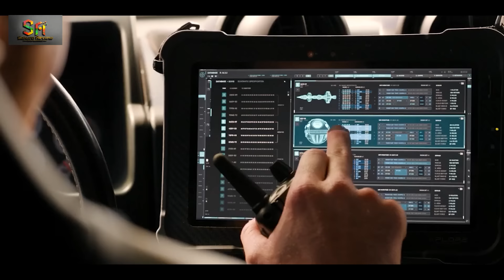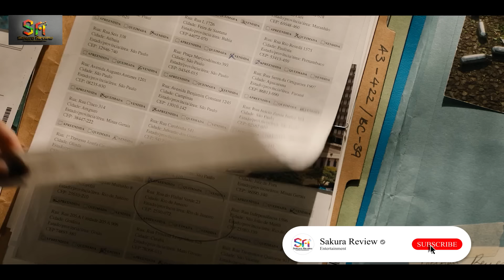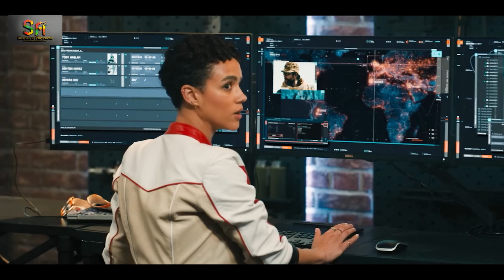REVIEW PHIM QUÁ NHANH QUÁ NGUY HIỂM 10 || FAST AND FURIOUS 10 || SAKURA REVIEW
Quá Nhanh Quá Nguy Hiểm 10 – Fast and Furious 10 (2023) xoay quanh việc Dom Toretto cùng gia đình anh ấy đã trở thành mục tiếu tấn công bởi chính con trai ông trùm ma túy, kẻ trước đây bị X 10 tiêu diệt. Mời các bạn cùng đón xem bộ phim Quá Nhanh Quá Nguy Hiểm 10 – Fast X cực hấp dẫn này.